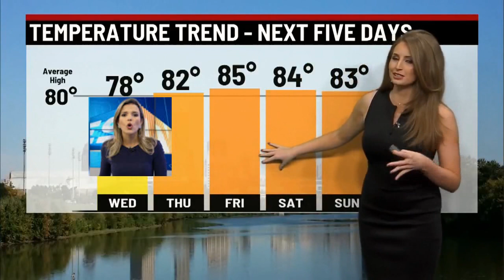Stephanie Mead - 11.09.2018